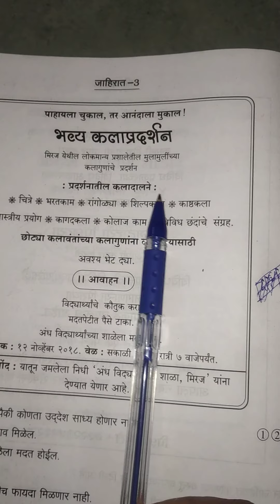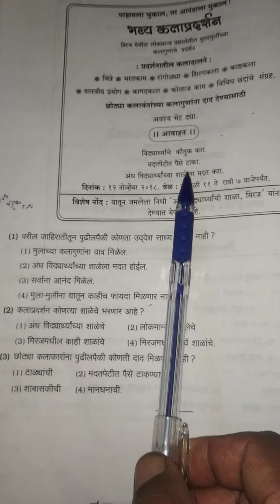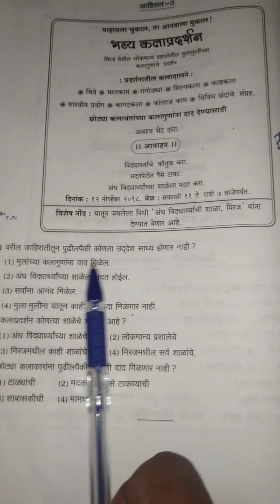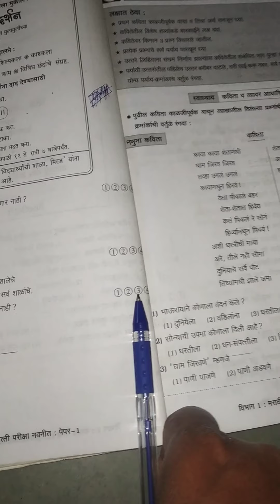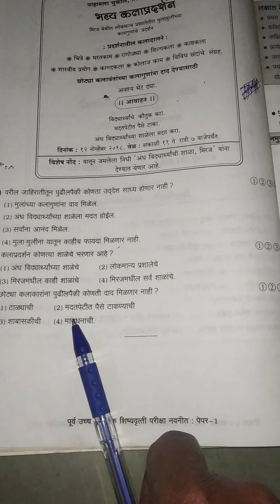इयत्ता पाचवी नवोदय मराठी